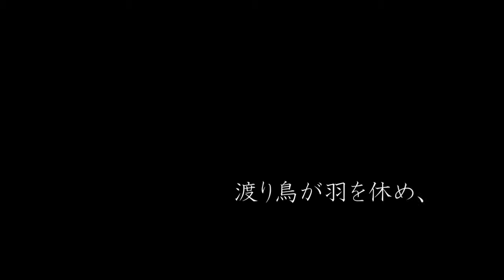野母崎の海 （ウインドサーフィン、長崎、野母崎、軍艦島）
長崎のウインドサーフィンのチームBriskBreezeです。1996年頃から、20人前後
が緩い結束で結ばれています。